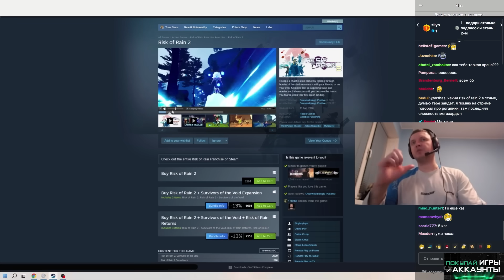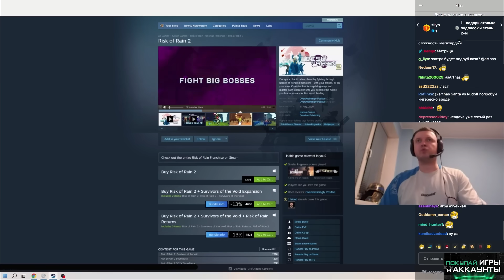ЧЕМ ЛАКОМИТСЯ САМЫЙ БОГАТЫЙ ЖИТЕЛЬ ВИННИЦЫ ?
ZeroTwoDro4er - 1356 RUB
matixdoto - 50 RUB
yappy door - 33 RUB
Мрачный - 25 RUB
rairen - 25 RUB
Bybelka - 25 RUB

МикроТегиДляПродвижения.